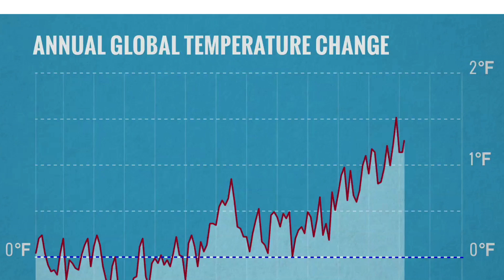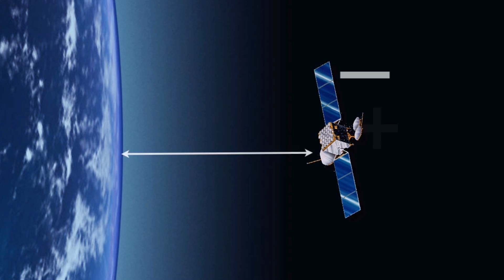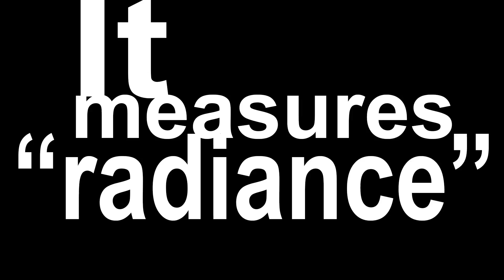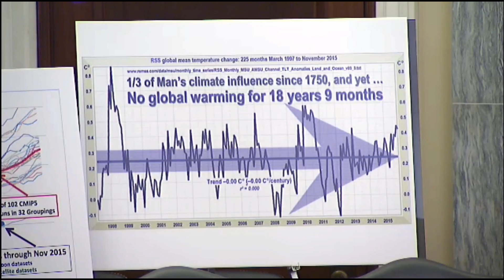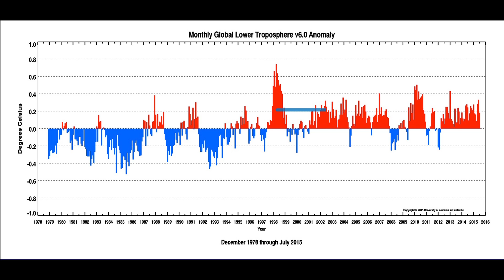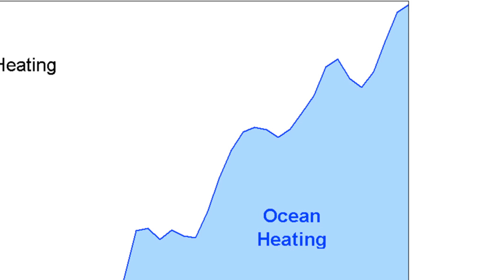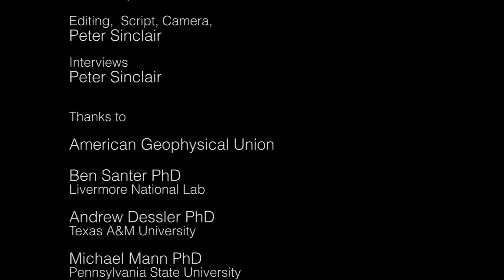How Reliable are Satellite Temperatures? (Director's Cut)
This video left a lot of climate deniers blathering when it first came out, and was discussed on the floor of the House of Representatives.
I've clarified the animated graphs to make it even more powerful - this is the version I've been using when giving talks on the road.